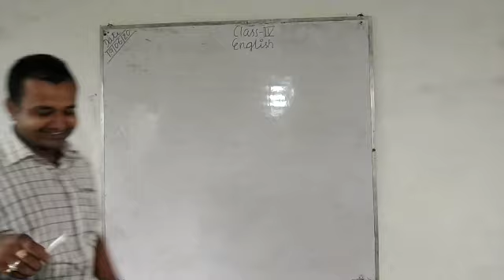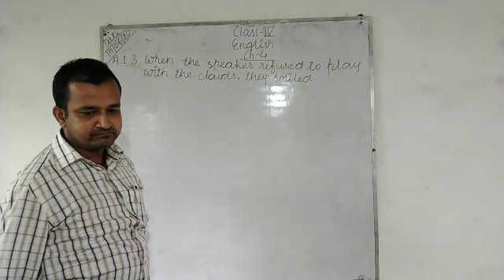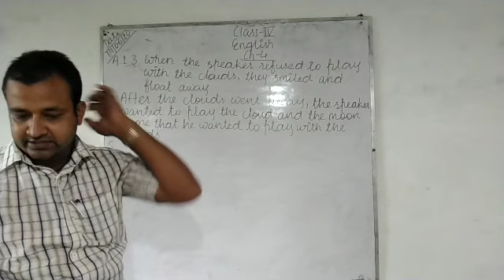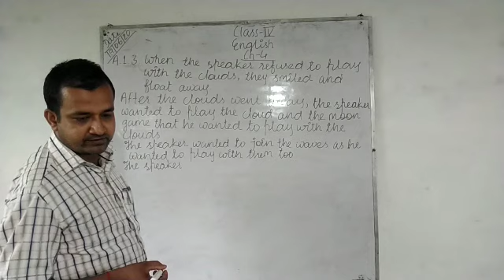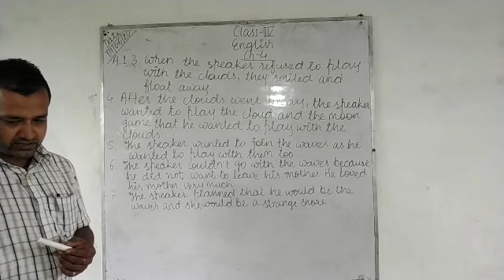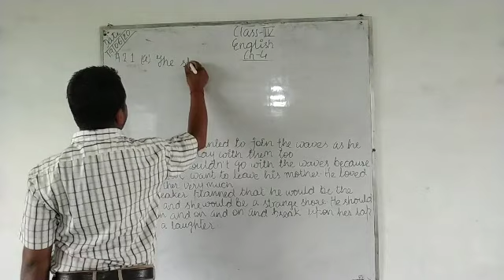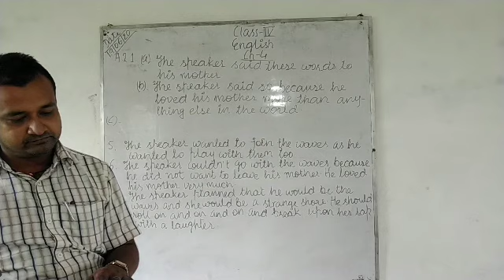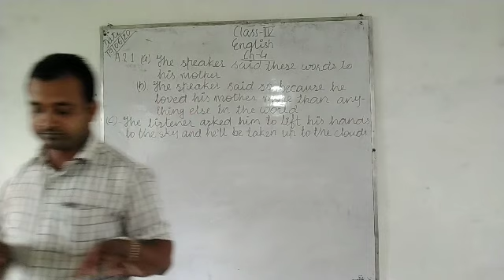Class 4 English